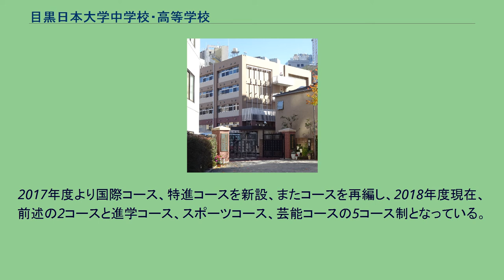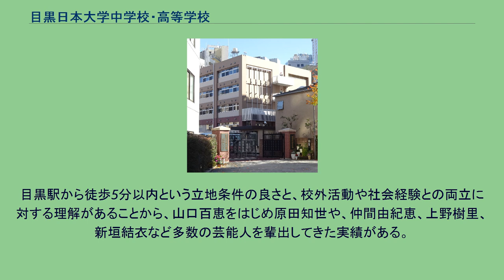目黒日本大学中学校・高等学校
正門 目黒日本大学中学校・高等学校（めぐろにほんだいがくちゅうがっこう・こうとうがっこう）は、東京都目黒区目黒1丁目に所在する私立中学校・高等学校。
学校法人目黒日本大学学園が設置・運営する中高一貫校で、学校法人日本大学の準付属校。
高等学校（全日制）において、中学校から入学した内部進学の生徒と高等学校から入学した外部進学の生徒の間で、第1学年から混合してクラスを編成する併設型中高一貫校である。
芸能コースを有し、在校生・卒業生には著名な芸能人も多い。
2017年12月4日に学校法人日本大学と準付属契約を締結し、2019年4月より日出中学校・高等学校から目黒日本大学中学校・高等学校に校名を変更した。
大正年間より現在地の目黒駅前権之助坂に所在する（2015年までは工事中のため移転）。
幼稚園も併設している。
制服は2011年度から新しくなり、種類も選べる。
着用義務化。
式典の場合のみフォーマル（基準服）の制服を着る。
学園祭は「すずかけ祭」と呼ばれ、毎年9月から10月の時期に行われる（戦災の際に無事だった「スズカケの木」から命名）。
「目黒のさんま祭り」や「権之助坂商店街盆踊り大会」へのボランティア参加など、地元住民との交流がある。
高校（全日制）は2000年度に通信制（男女共学）が設置され、2001年度より日出女子学園高等学校から「日出高等学校」に校名変更している。
2005年度より高校全日制が男女共学になった。
中学は2006年度に男女共学となり、同時に日出女子学園中学校から「日出中学校」に校名変更した。
共学化とともに、総合コース・芸能コース・スポーツコース・少人数ゼミコース・医歯薬系進学コース（メディカルコース）にコース別化した。
2017年度より国際コース、特進コースを新設、またコースを再編し、2018年度現在、前述の2コースと進学コース、スポーツコース、芸能コースの5コース制となっている。
2019年度は進学コース（特進クラス、N進学クラス）、スポーツ・芸能コース（スポーツクラス、芸能クラス）に分けられている。
高校（通信制）は、進学クラス、普通クラス、芸能・スポーツ プロフェッショナルクラスが設置されている。
目黒駅から徒歩5分以内という立地条件の良さと、校外活動や社会経験との両立に対する理解があることから、山口百恵をはじめ原田知世や、仲間由紀恵、上野樹里、新垣結衣など多数の芸能人を輩出してきた実績がある。
日出高等学校 (東京都)に関するカテゴリ: 日出中学校 (東京都)に関するカテゴリ: